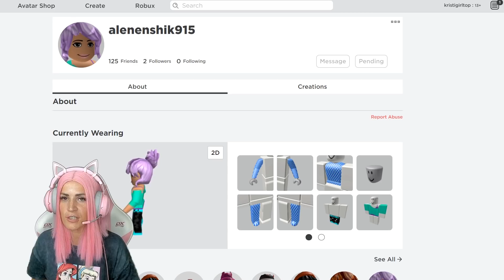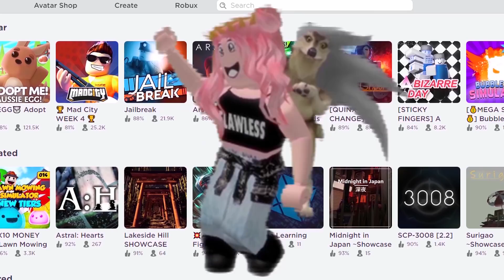Ищу обманщиков №8 в Adopt Me | ПРИТВОРИЛАСЬ ПРОДАВЦОМ легендарный питомцев Roblox Адопт Ми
★В этом видео: Roblox Adopt me Женяша в роли Продавца легендарных питомцев в Адопт ми за баксы! Это видео должно получится смешным ведь мы увидим реакцию игроков, которых я постараюсь пранкануть.
★Напишите комментарий - А ВАС обманывали или ваших друзей?
Поделитесь этим видео с друзьями, чтоб не попадались на обманы и
знали как купить питомцев у продавцов в Адопт ми!

Давайте наберем 20 000 лайков и я сделаю новые проверки и разоблачения на серверах Адопт ми!

ПРИТВОРИЛАСЬ ОБМАНЩИЦЕЙ Продавец легендарный питомцев Roblox Адопт Ми! Ищу обманщиков №8 в Adopt Me.